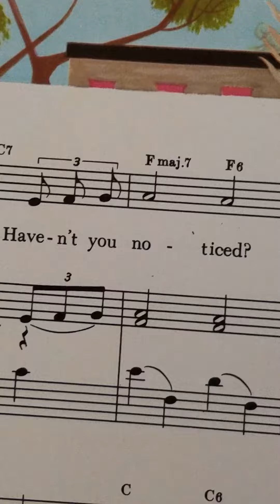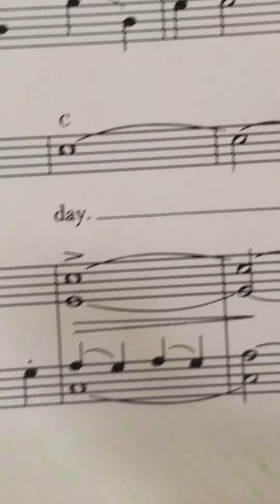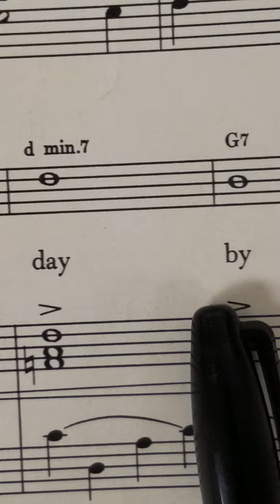Practice :Getting to Know You: Learn the song